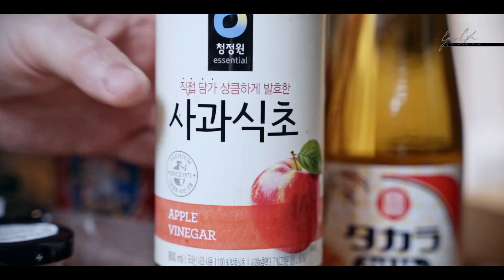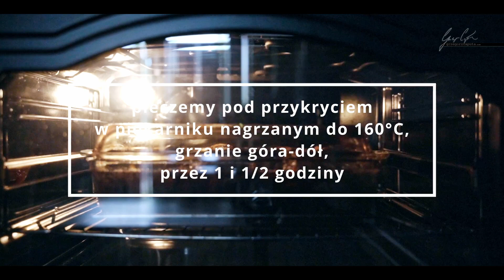ŻEBERKA PIECZONE W MARYNACIE - DOSŁOWNIE ROZPŁYWAJĄCE SIĘ W USTACH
ŻEBERKA PIECZONE W MARYNACIE - DOSŁOWNIE ROZPŁYWAJĄCE SIĘ W USTACH - wystarczy idealna marynata, długie pieczenie i dostajemy idealne żeberka!

Składniki:
1 i 1/2 kg żeberek wieprzowych

Marynata:
1 duża cebula
2 ostre papryczki chili
3 ząbki czosnku
sok z 1 cytryny
1/2 szklanki octu jabłkowego
1/2 szklanki sosu sojowego jasnego
1/3 szklanki mirinu
1/2 szklanki wina Shao Xin
1 łyżeczka czarnego pieprzu
1 łyżeczka słodkiej papryki
1 łyżeczka pieprzu syczuańskiego
1 szklanka Coca-Coli
2 łyżeczki sosu ostrygowego